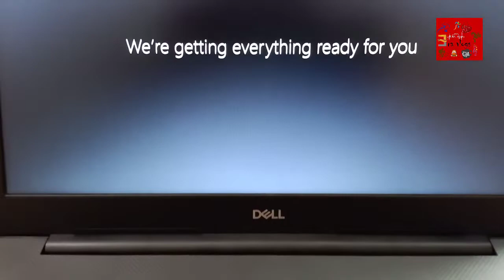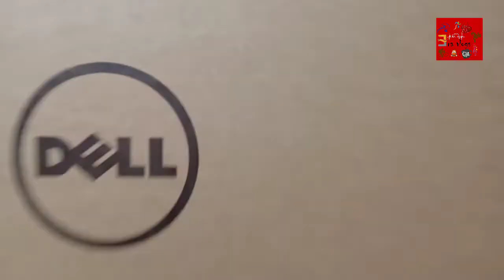Unboxing unlimited.!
Here is the new unboxing video in our channel.

Much Love,
Era ♥️